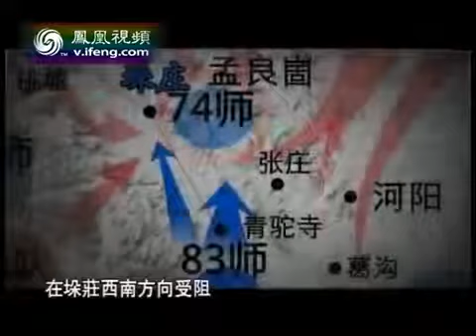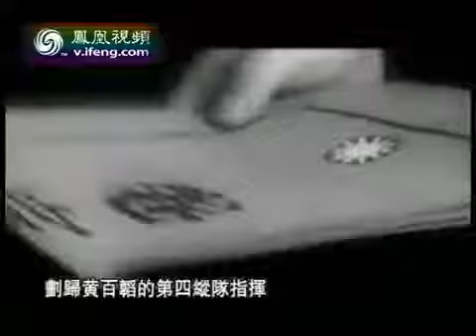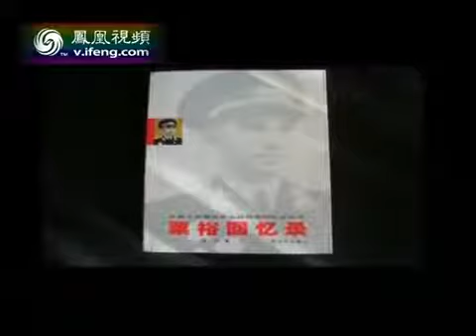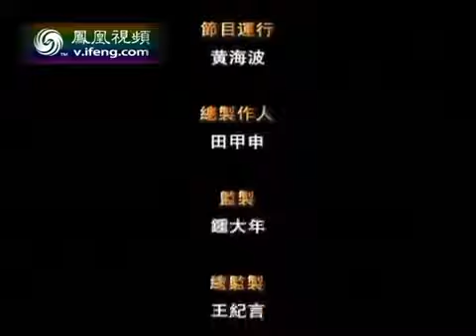血战孟良崮，第四集，凤凰大视野，陈晓楠，(1/2)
孟良崮战役是解放战争期间，陈毅、粟裕指挥华东野战军在沂蒙山区进行的一次大规模运动战和阵地战相结合的重大战.

孟良崮战役是解放战争期间，陈毅、粟裕指挥华东野战军在沂蒙山区进行的一次大规模运动战和阵地战相结合的重大战. 孟良崮战役是解放战争期.